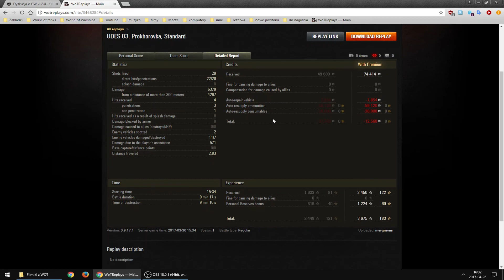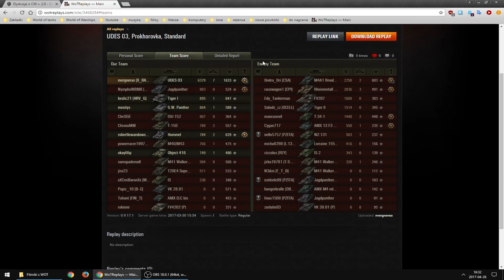Czołg w dobrych rękach: ponownie mergneras i UDES 03 na Prochorówce (btwa standardowa)